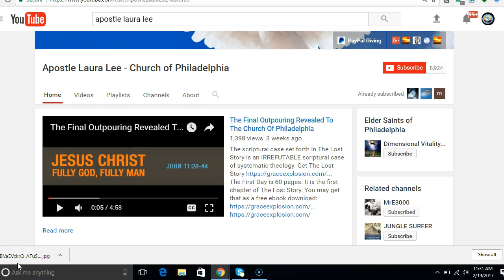ONE LESS FOLLOWING LAURA WOOHOO!!!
PRAISE GOD AND THANK YOU JESUS!!!